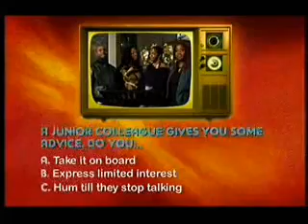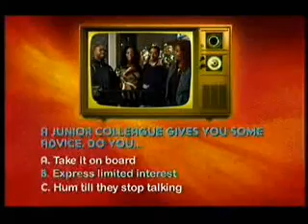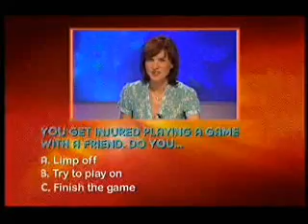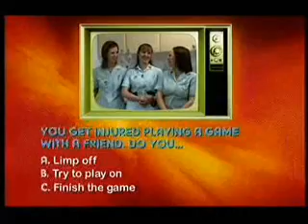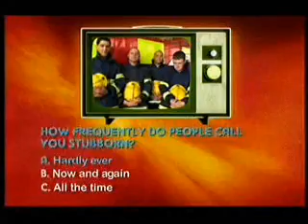What are you like 2nd Sept 08 Prt3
Aled on What are you like 2nd Sept 08